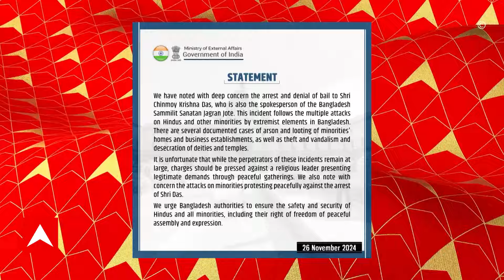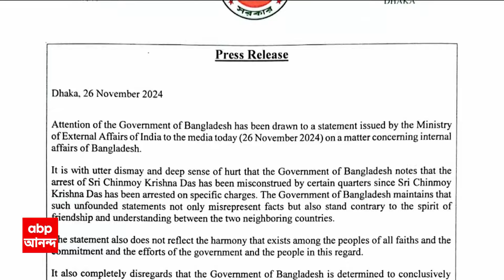Bangladesh News: ক্রমেই খারাপ হচ্ছে বাংলাদেশের পরিস্থিতি, উদ্বিগ্ন ভারত। ABP Ananda live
Hindu Monk Arrested: ক্রমেই খারাপ হচ্ছে বাংলাদেশের পরিস্থিতি, উদ্বিগ্ন ভারত। একের পর ধর্মীয় স্থানে হামলা চালাচ্ছে জামাত। পুলিশ এবং সেনাবাহিনীর বিরুদ্ধে উঠছে বৈষম্যমূলক আচরণের অভিযোগ। এই অবস্থায় কী পদক্ষেপ করবে ভারত?